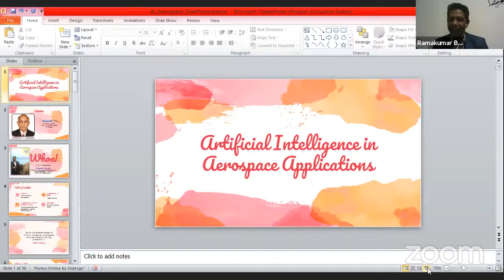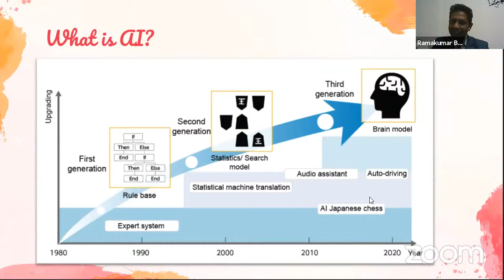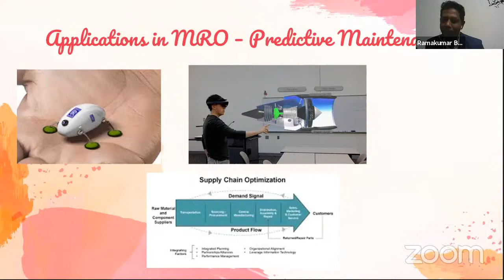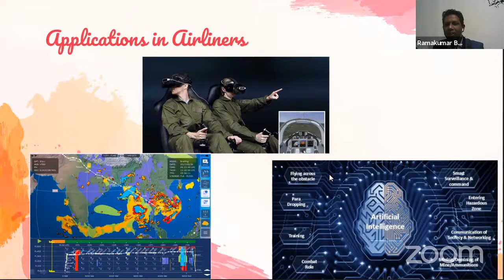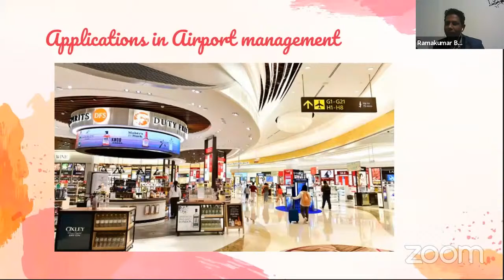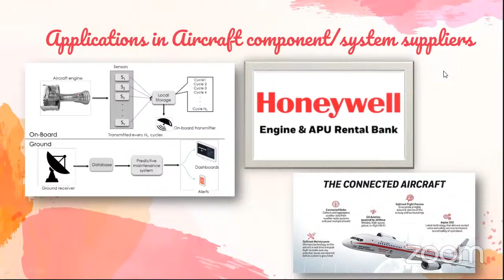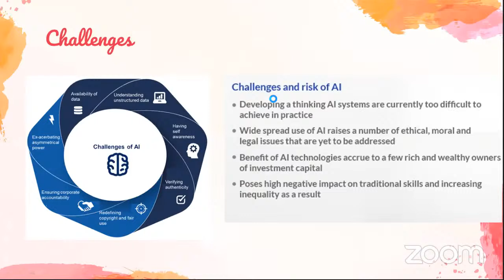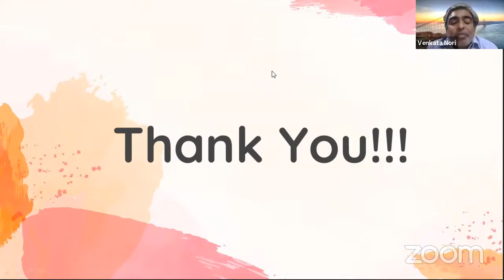Applications of Artificial Intelligence in Aerospace Engineering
Join the live webinar on "Applications of Artificial Intelligence in Aerospace Engineering" by Prof.  B.V.N. Ramakumar, Chairman, Dept. of Aerospace Engineering, Dayananda Sagar University.